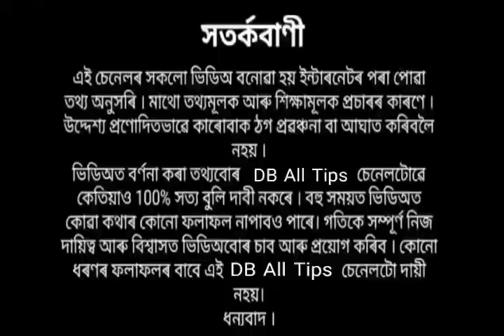ৰাতিপুৱা ১ টা শালিকা দেখা আৰু ২টা শালিকা দেখা ভাল নে বেয়া জানো আহক ।